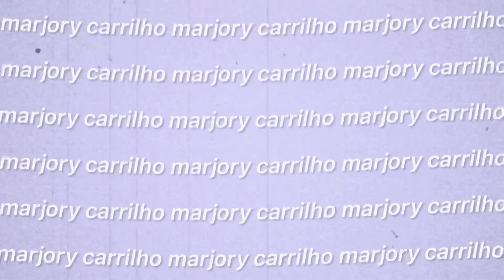comprinhas de roupa na SHOPEE!! vale a pena? ~ lovito haul ✨🧚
Data de validade: 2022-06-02 a 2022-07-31
Ou pesquise 'Lovito' no Shopee!
Produtos mencionados:
Lovito Top Casual Liso com Gola Quadrada em Renda Contraste L09066 (Amarelo Claro)
Lovito - Top cropped lenço estampada com alça fina L00269 nas cores azul escuro, preto, branco, azul marinho e azul claro
Lovito Calças Casuais Reta Manta Cintura Elástica L00270 (Luz Verde/Verde/Amarelo/Azul/Cor de Café)
Lovito Camiseta Preppy com Bordado de Coração e Leopardo Cor Sólida L10116 (Caqui)
Lovito Blusas Sólidas Casuais Arramar em Costas e com Mangas Curtas e Bainha de Babado L04180 (Branco)
Lovito Regata Sexy Lisa com Gola V e Costas Abertas L09134 (Preto)

insta da minha irmã: @millenacarrilho

twitter: @marjorycarrilho (começei usar agr então segue lá)

✨ sobre mim :)